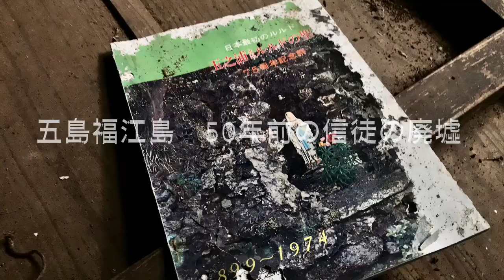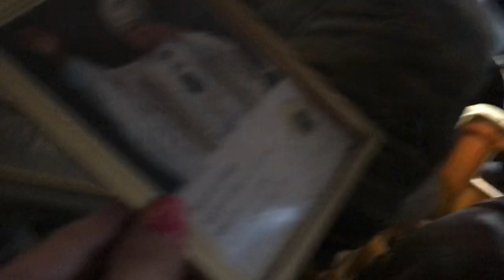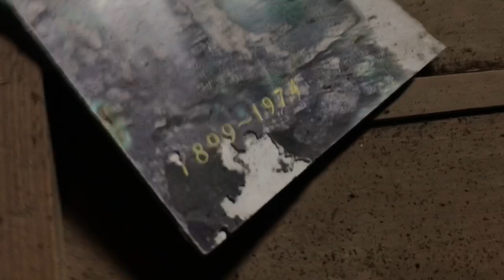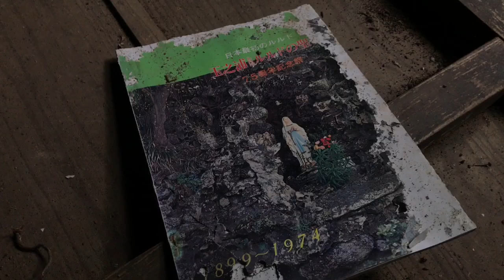五島列島 福江島 50年前の廃墟！信徒が残した物！